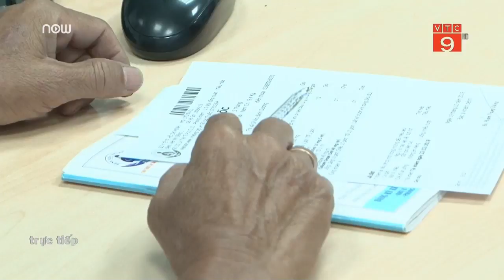Người dân TPHCM đổ bệnh vì nắng nóng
VTC9 | Thời tiết nắng nóng liên tục trong những ngày qua, với nền nhiệt độ cao đã gây ảnh hưởng đến sức khỏe của nhiều người. Đặc biệt là người cao tuổi và trẻ nhỏ.